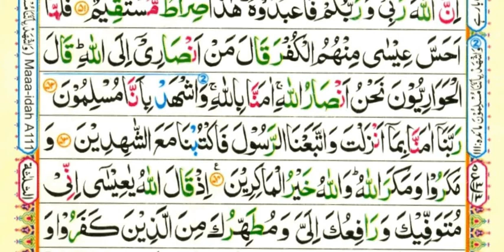surah Al Imran for beginners | how to read surat al imran | para-3/verse 50 to 52 / part-25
Queries solved
1) surah Al Imran for beginners
2) Surat Al Imran for beginners
3) How to learn quran for beginners
4) Learn surah al imran with tajweed
5) surah Imran for beginners
6) Surat Imran for beginners
7) learn Quran easily word by word
8) how to read Quran easily word by word ?
9) read Quran easily with teacher
10) learn Quran easily word by word

Surah Al imran series is going on.if you want to learn surah al Imran  watch surah Al Imran  lesson videos.surah Al imran is important surah of Quran.
Holy Quran Education is shared surah Al imran short videos with you.there are many blessings of surah Al Imran.everyone should read surah Al Imran everyday in the morning.
I'm teaching surah Al Imran word by word and in short videos.

If you find any difficulty in my teaching method you can ask me any question in comment section.s